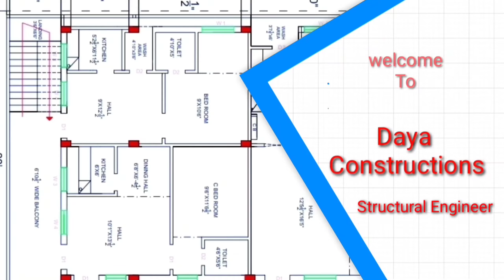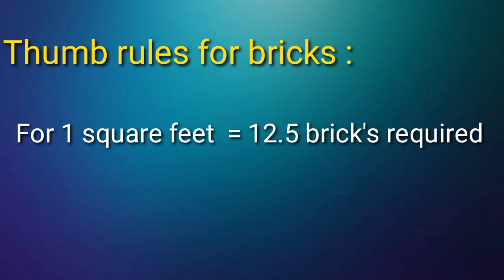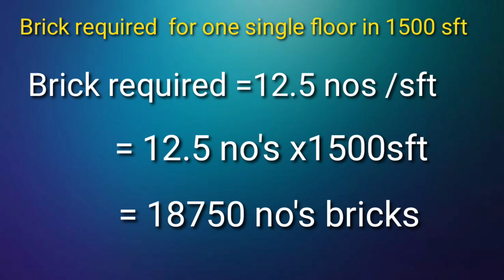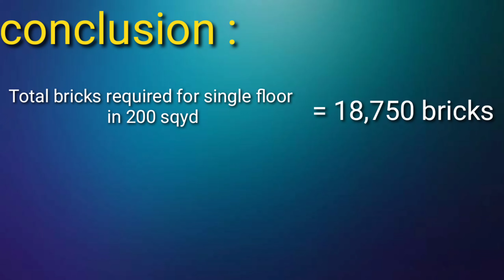How many bricks required to construct building in 200sqyd | Daya construction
In this video we provide information about bricks required to construct building 200sqyd. And also we provide information about total cost for bricks